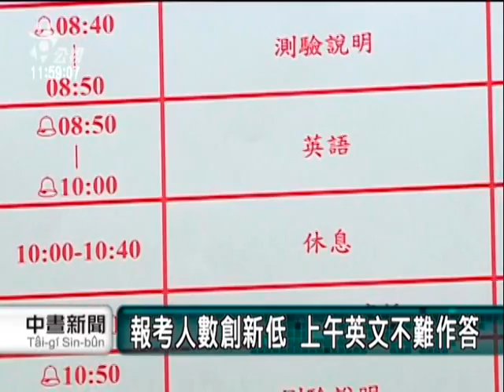2010-07-10公視中晝新聞 (二次基測登場 12萬餘人報考創新低)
把握第二次國中基測的機會,全國12萬7千多名考生,要為進入理想志願做最後奮戰!

因為申請失利,才要來考第二次基測的學生還不少,但事實上今年申請入學的比例提高,又有免試入學,很多人都有學校唸了,也才會讓第二次基測的報考人數,只有12萬7千多人,跟去年比起來,足足少了2萬4千多人,創下歷史新低!但不管考幾次,考生總是希望取得好成績!幸好上午率先登場的英文,難易度和第一次基測差不多,不難作答!

下午的重頭戲是國文和寫作測驗,考生們說,希望寫作測驗的題目,可以像第一次基測所出"可貴的合作經驗",般貼近生活,不會太難發揮!

記者 林曉慧沈志明 台北報導